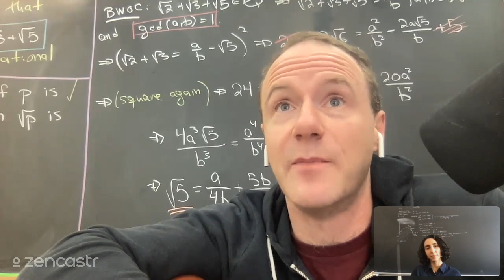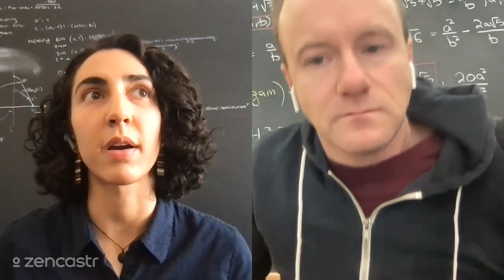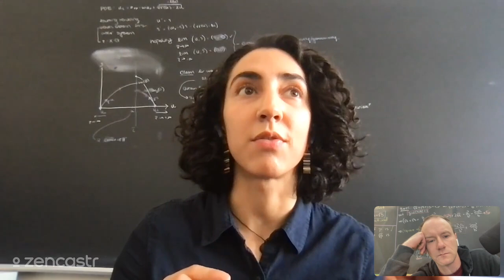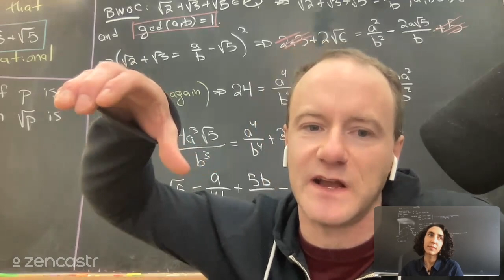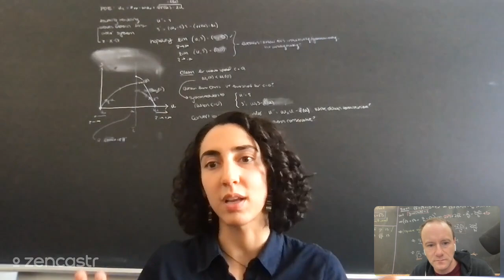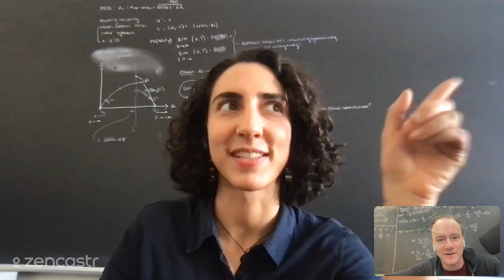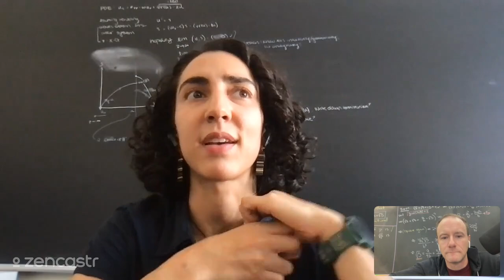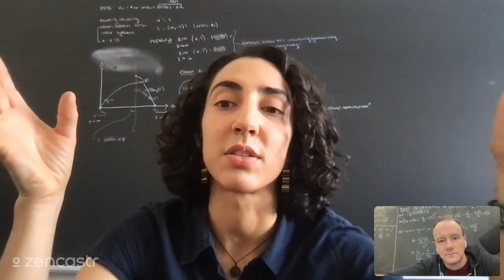MathMajor Chat 1 -- Olivia Chandrasekhar